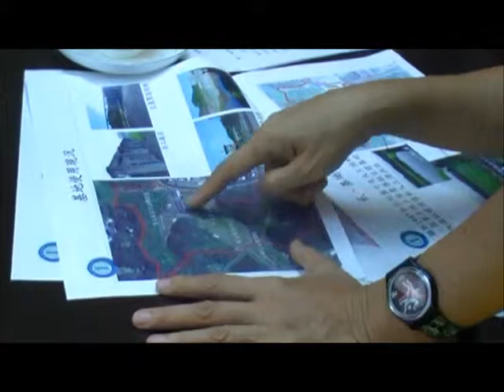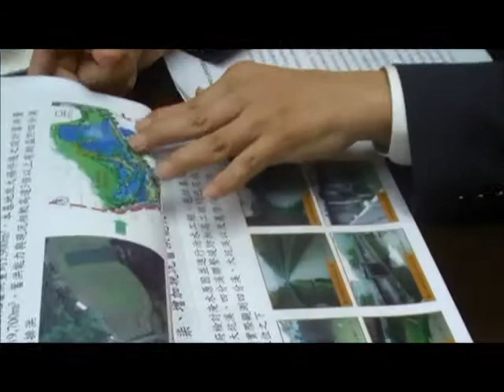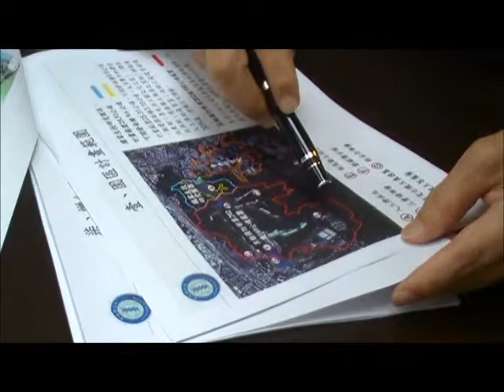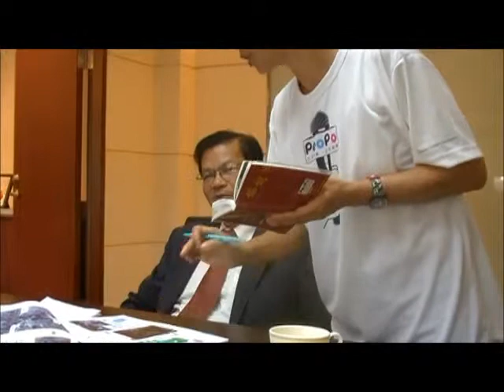中央研究院翁啟惠院長MOV45An.wmv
專訪中研院翁啟惠院長 生技研究園區 VS 202兵工廠